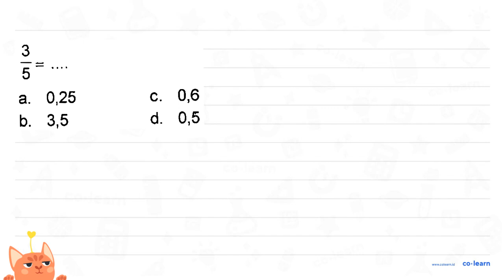3 = 5 0,25 0,6 a_ C. 3,5 d. 0,5 bs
3 = 5 0,25 0,6 a_ C. 3,5 d. 0,5 bs

Topik atau Materi: Desimal - Pecahan - Aritmatika - Matematika Kelas 4 SD -

Sumber Soal: Matematika SD dumatika.id , jeruq.com , majalahpendidikan.com  , N/A

00:00 : Bedah Soal
01:00 : Konsep, rumus dan pengertian Desimal
01:18 : Langkah penyelesaian soal
00:40 : Jawaban akhir
01:10 : Penutup